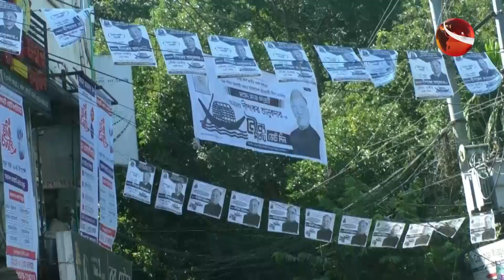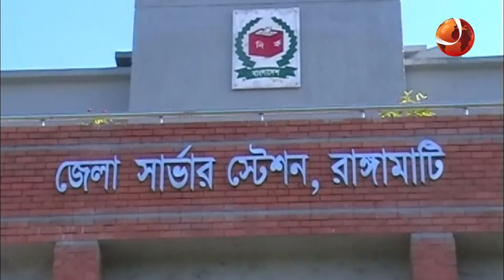নির্বাচন নিয়ে কি ভাবছে পার্বত্য অঞ্চলের মানুষেরা? | Rangamati News | Election 2024 | Channel 24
নির্বাচন নিয়ে কি ভাবছে পার্বত্য অঞ্চলের মানুষেরা?

»» Office Address:
Bangladesh.